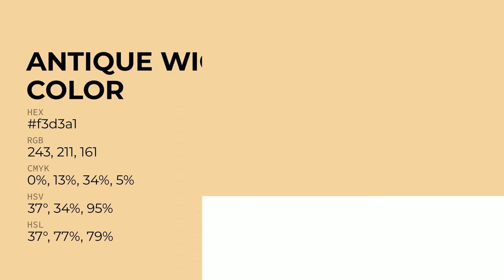Antique Wicker Basket color f3d3a1 hex Cool Yellow color f3d3a1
What color is Antique Wicker Basket ? f3d3a1 hex, Cool Yellow color f3d3a1

Hex f3d3a1 Color Code is also known as Antique Wicker Basket color

Hex f3d3a1 Color code in RGB color code model is created after adding 95.29% red color, 82.75% green color and 63.14% blue color.
Hex f3d3a1 Color code in CMYK color (process color) code model is generated after subtraction of 0% cyan, 13% magenta, 34% yellow, 05% black.